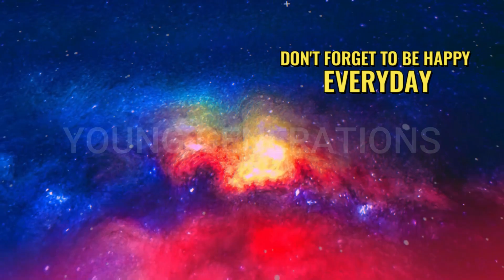HOLOSMITH THE ENEMY IS CONTINUOUSLY PRESSED PVP GUILD WARS 2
GREETINGS, COMPLETE STORY MISSIONS, THE YOUNG GENERATION WILL UPLOAD VIDEOS RELATED TO GUILD WARS 2 EVERY DAY, FOR THOSE WHO ARE NEW AND DON'T UNDERSTAND, YOU CAN ASK IN THE COMMENTS COLUMN, DON'T FORGET TO  SUPPORT THIS CHANNEL BECAUSE YOUR SUPPORT IS VERY USEFUL, THANK YOU.